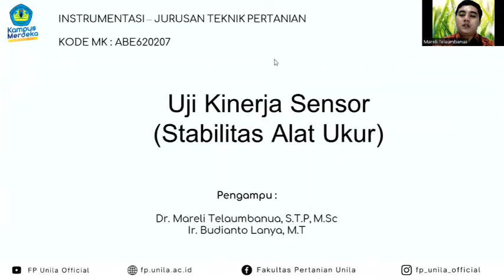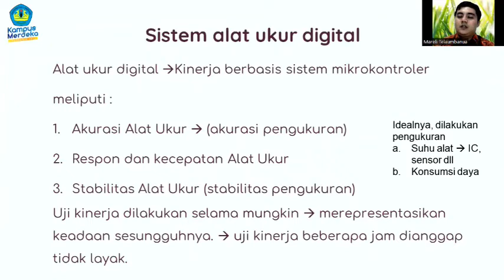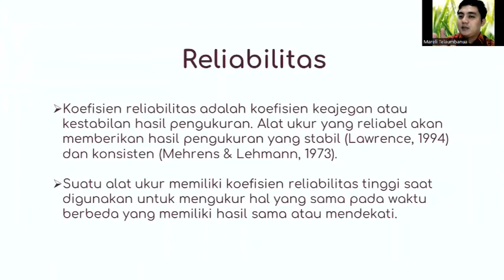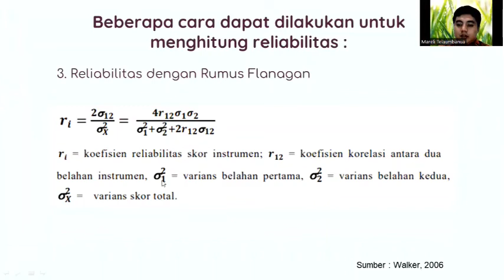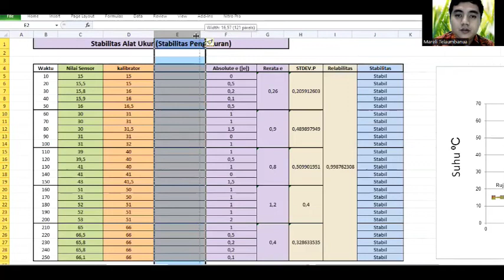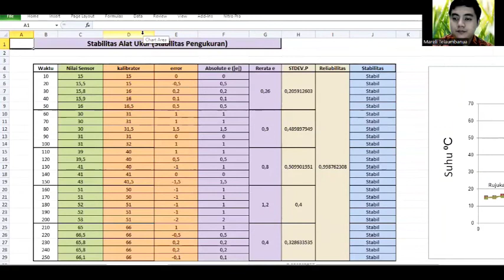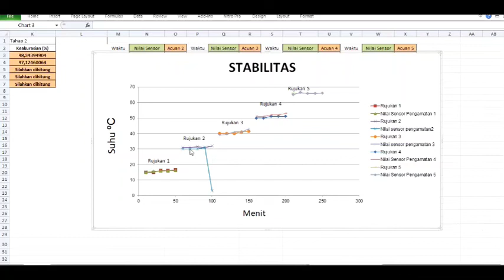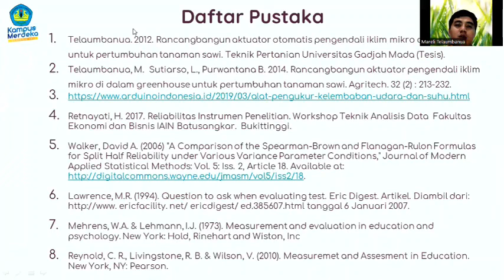14. TEP - Instrumentasi - Uji Kinerja Sensor (Stabilitas Alat Ukur)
Pokok Bahasan :  Uji Kinerja Sensor (Stabilitas Alat Ukur)
Dosen : Dr. Mareli Telaumbanua, S.T.P., M.Sc.

Deskripsi :
Mata kuliah ini mempelajari tentang instrumentasi dan pengukuran, prinsip sistem pengukuran, rangkaian pengkondisi sinyal analog dan digital, penguat instrumentasi, sensor, pengukuran perpindahan, pengukuran gaya, torsi dan regangan, pengukuran temperatur dan kelembaban, pengukuran kelengasan, pengukuran cairan dan gas, standar dan kalibrasi Instrumen, aplikasi mikrokontroler sebagai media penerima dan pengolah data dari sensor-sensor dan analisisnya.